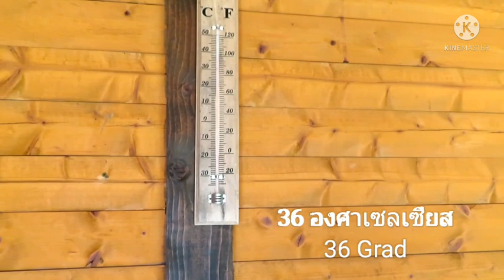ส่องเชอร์รี่ในสวนใกล้สุกแล้ว ดกมั้ยเอ่ย? แอปเปิ้ลปีนี้ดกมาก เก็บสตรอเบอรี่กันอีก แดงทุกวัน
เผยแพร่เมื่อ 19. มิถุนายน. 2021
19. Juni. 2021